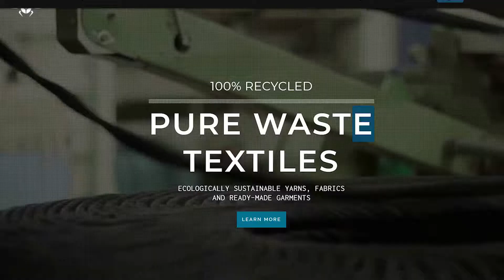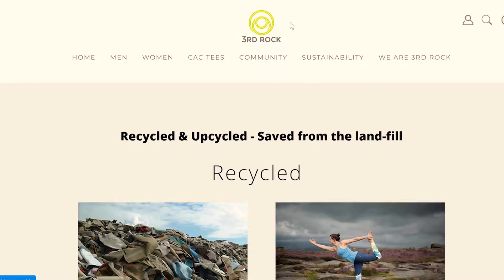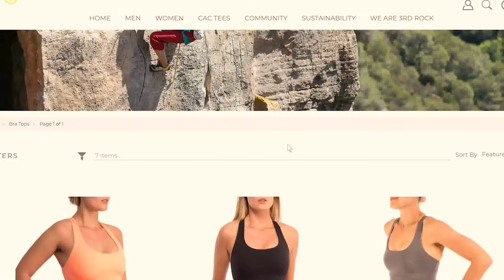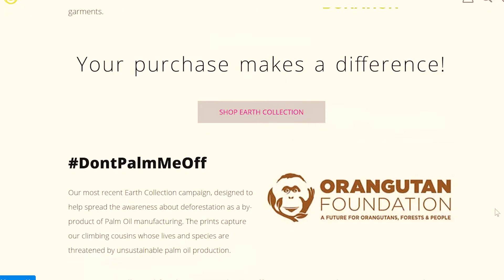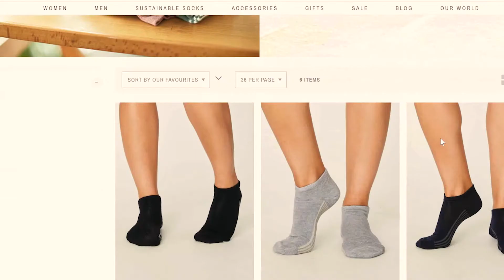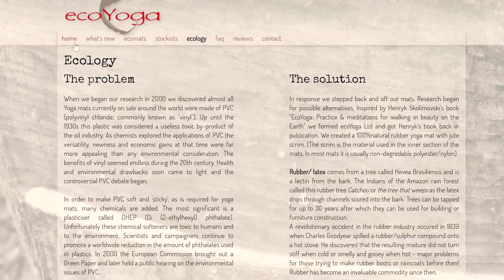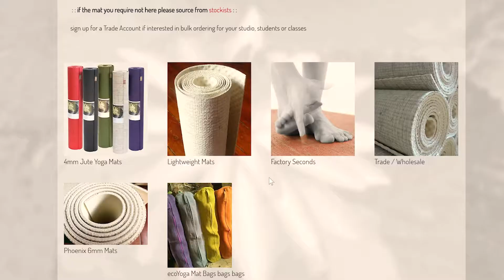Ethical Activewear 2019 - New Year Resolutions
New Year - new possibilities! Being more active is a popular New Year Resolution for many of us and what better way to stay motivated than investing in eco-friendly ethical activewear?

From clothing to footwear and yoga accessories - join me in exploration of some of the best sustainable sports styles of 2019!